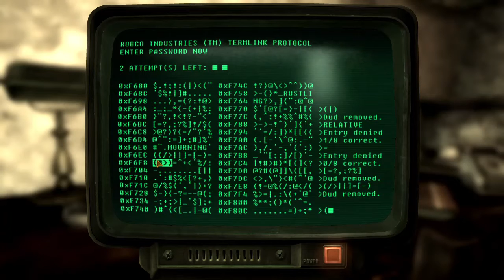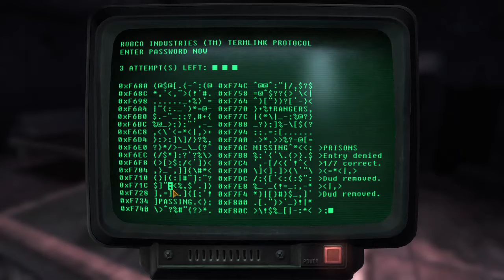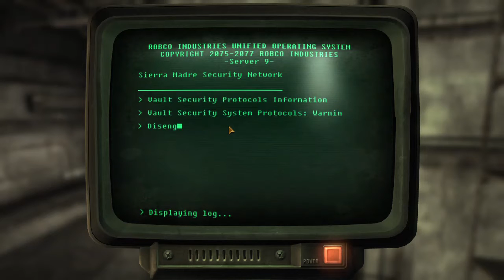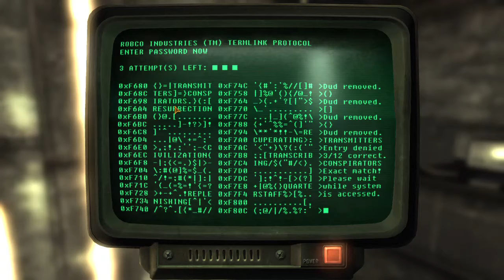Fallout New Vegas DLC: Blood money PT 5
I DIE LOL..